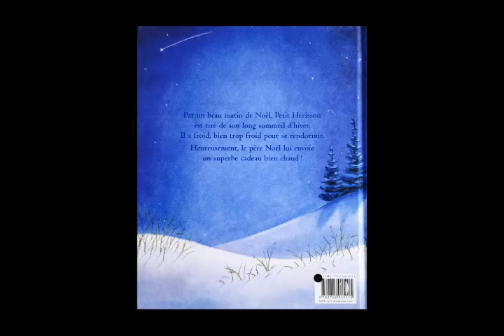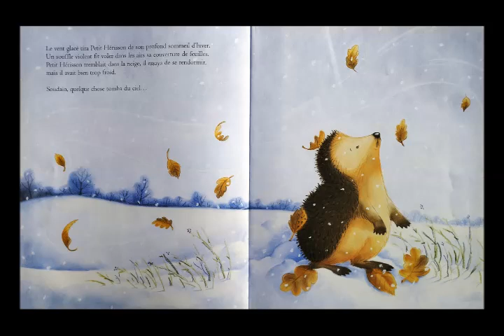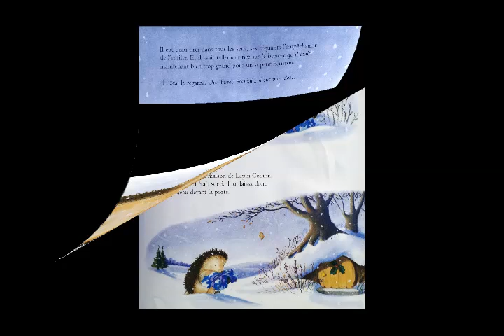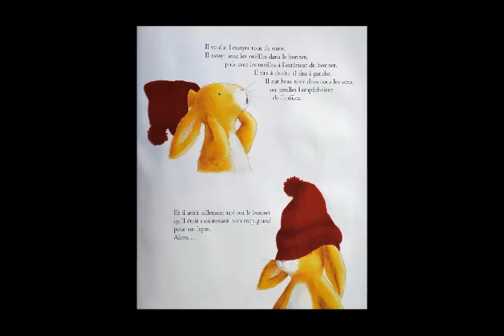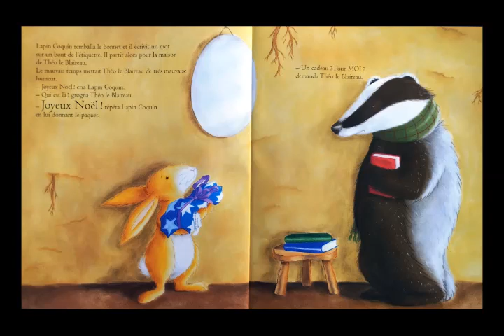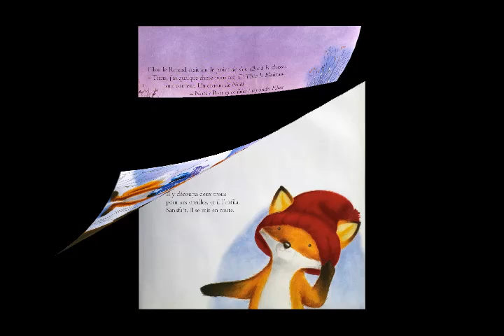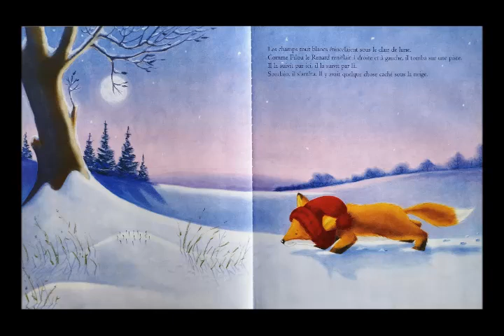Le Noël du hérisson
Lecture du Noël du hérisson, aux éditions Milan jeunesse.